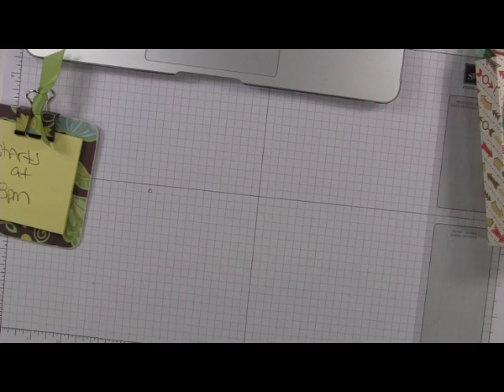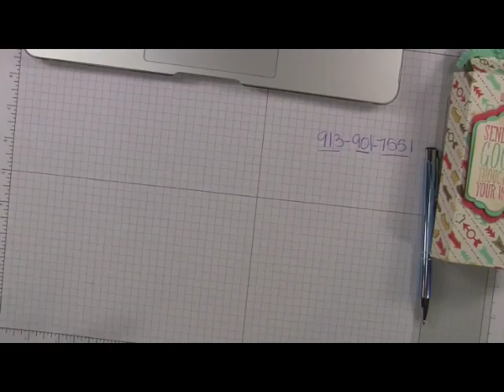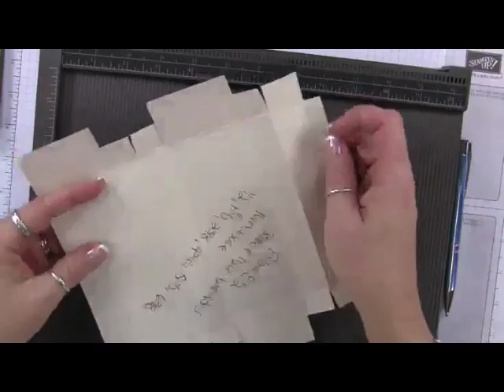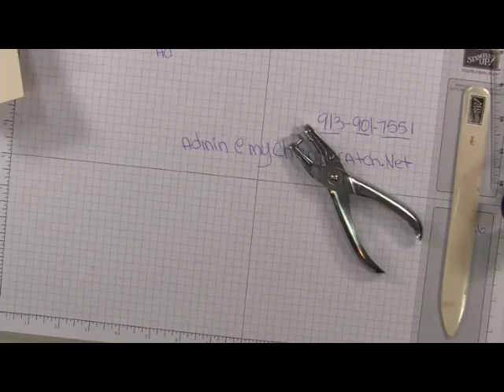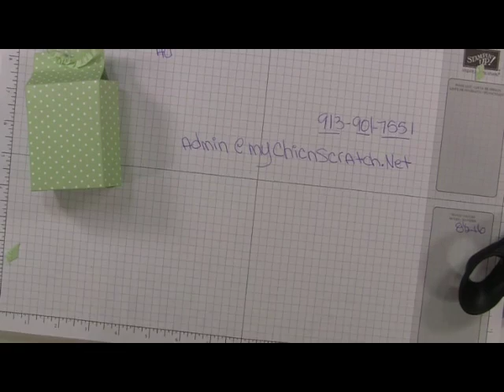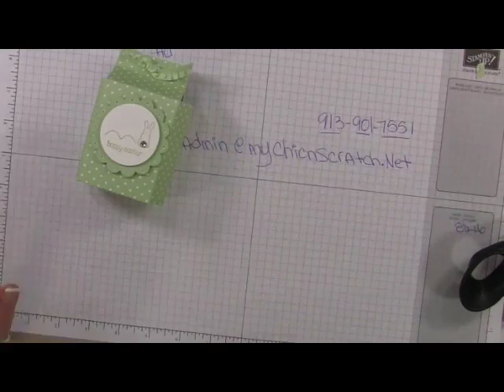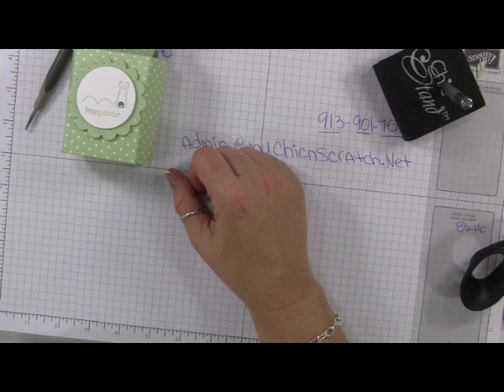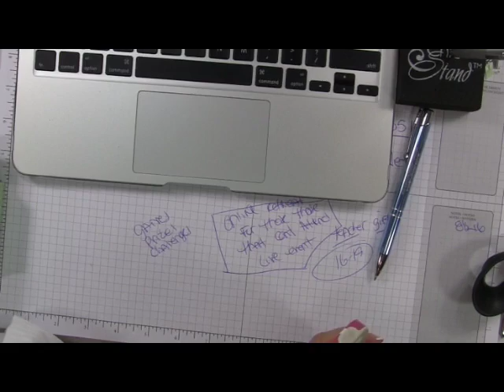Live Stream March 11th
This video includes questions about Chic n Clique and there's more talking than stamping :) ... we also had some bad weather and you can hear the hail hitting the window.

Stampin' Up! Demonstrator Angie Kennedy Juda. Or to place an order visit my Stampin' Up!